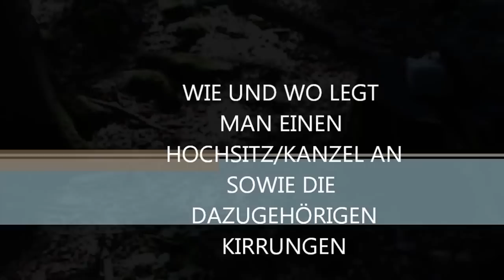JAGD WIE LEGE ICH EINEN HOCHSITZ AN UND KIRRUNGEN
HIER ZEIGE ICH EUCH WIE BEI MEINEM HOCHSITZ/SCHLAFKANZEL MEINE KIRRUNGEN ANGELEGT HABE

GRUSS UND WAIDMANNSHEIL

EUER WALDLÄUFER